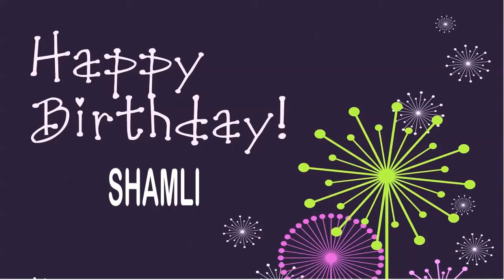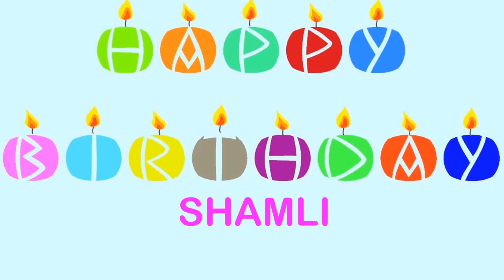Shamli Birthday Wishes & Mensajes